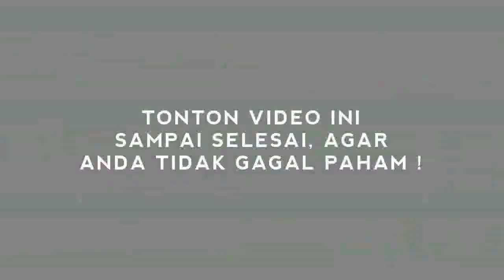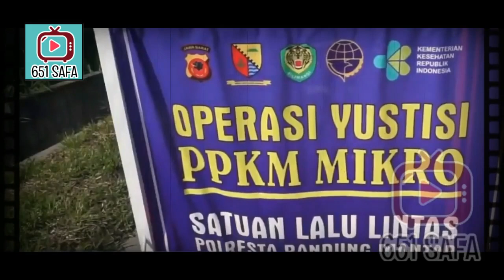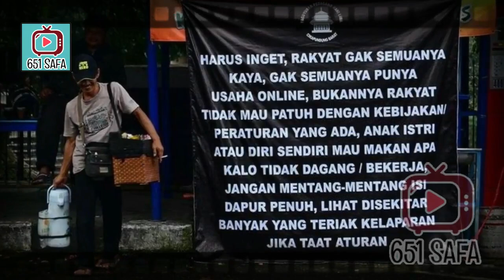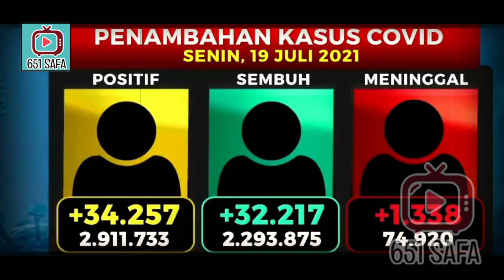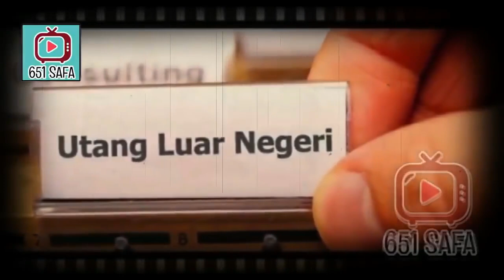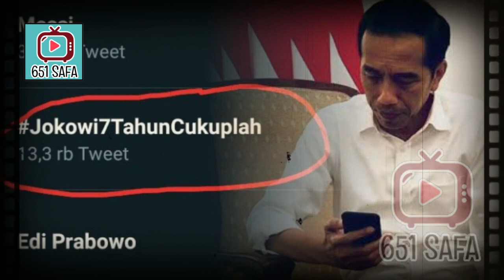PM MALAYSIA MUNDUR! 100 LEMBAGA SOMASI JKW, NYUSUL MUNDUR PAK!